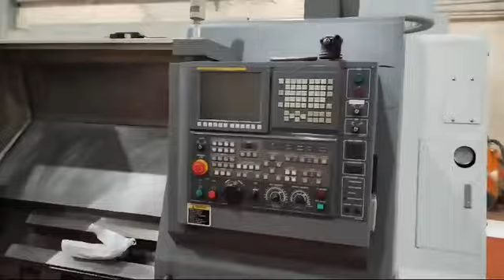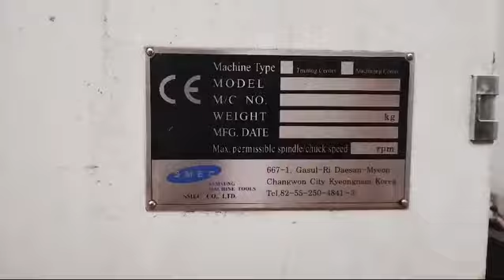Samsung Walk Round